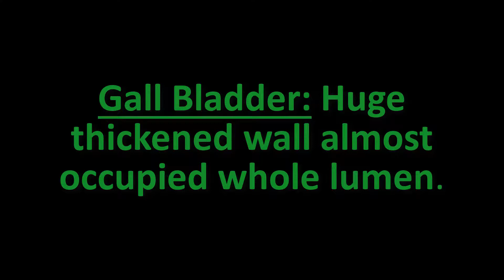Ultrasound cases 336 of 2000 || Acute Hepatitis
Acute Hepatitis